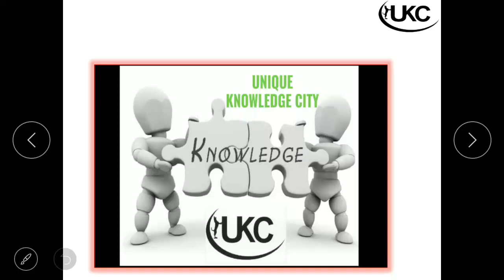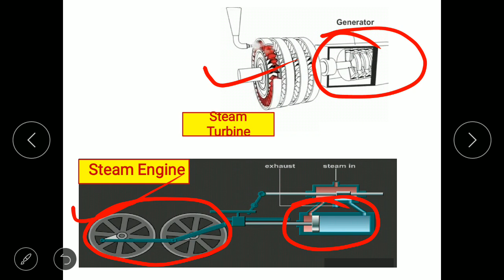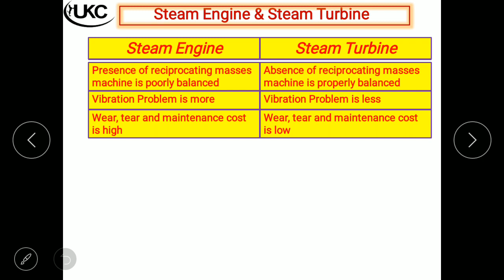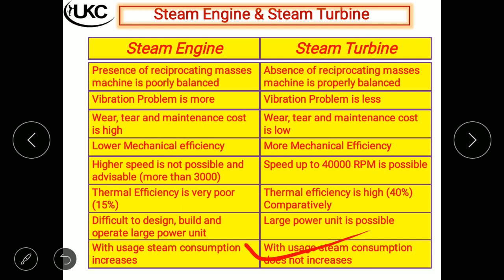Steam engine and steam turbine IN Hindi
what is the difference between Steam engine and steam turbine ?

With animation and easily understand mechanical engineering concept about steam turbine and steam engine